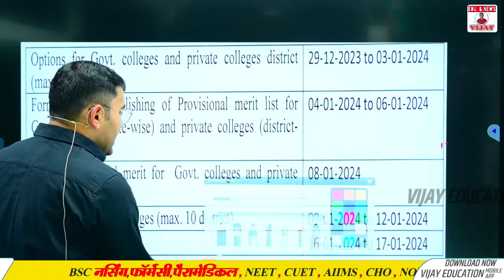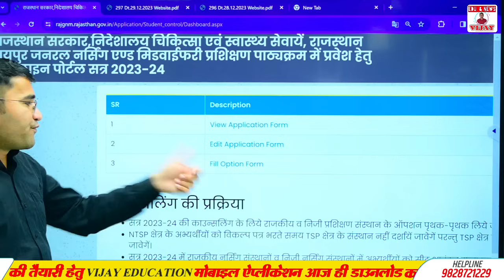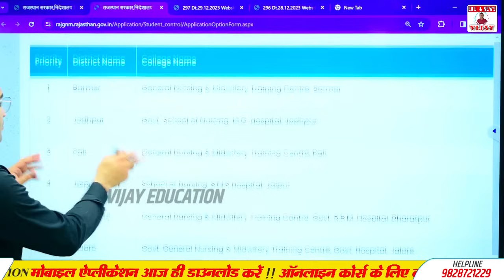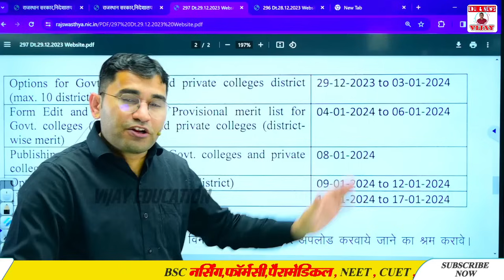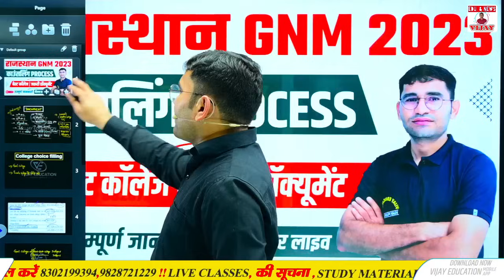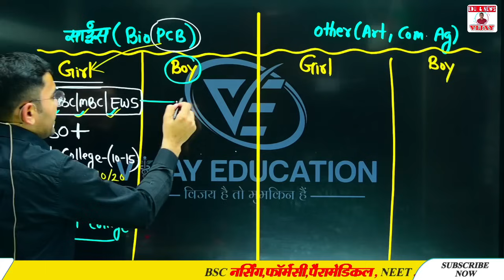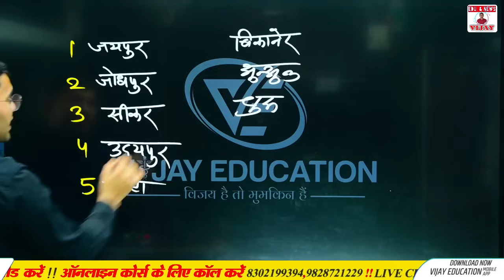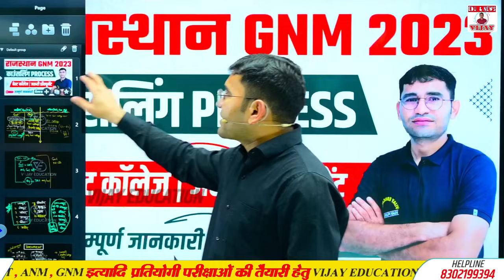RAJASTHAN GNM COUNSELLING START 2023 | CHOICE FILLING PROCESS | RAJ GNM GOVT & PRIVATE COLLEGE LIST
Owner
👉 Mr.Vijay Kumar Pooniya
Biology lecturer